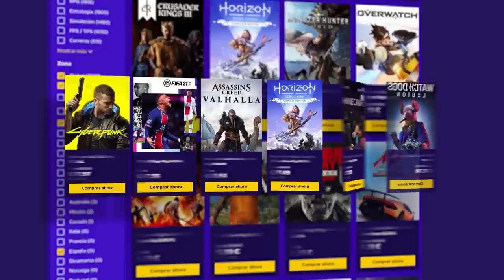TOP JUGADAS de SUBSCRIPTORES #10 | Caramelo Rainbow Six Siege Gameplay Español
Top jugadas de subscriptores en este Gameplay de Rainbow Six Siege español en Neon Dawn.